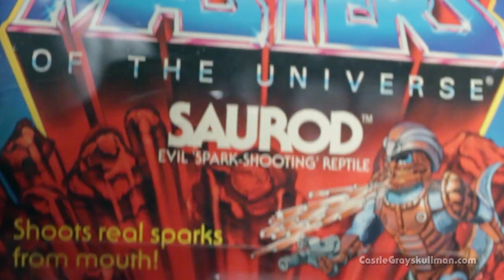Pixel-Dan & Daniel Benedict Play He-Man on the Atari